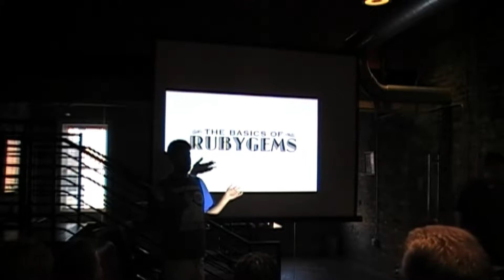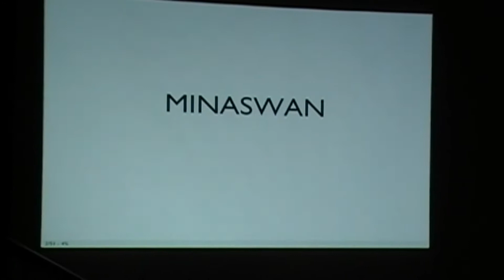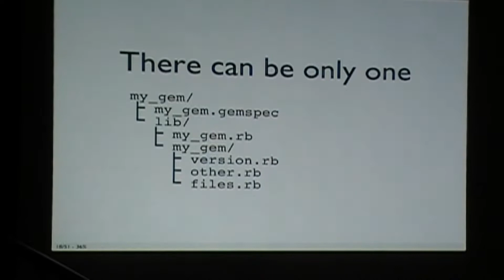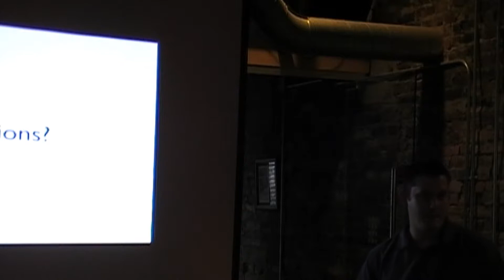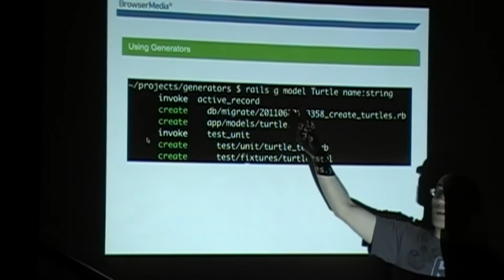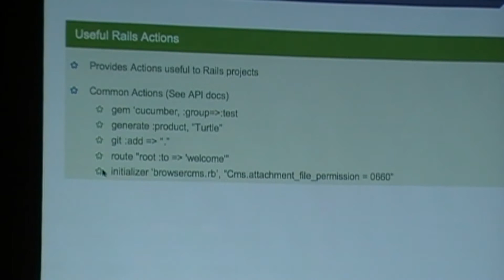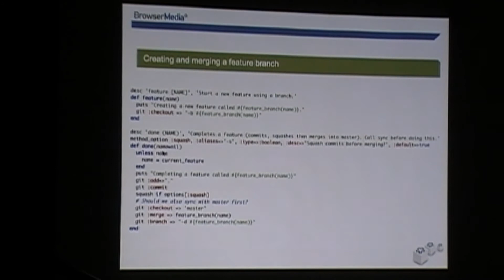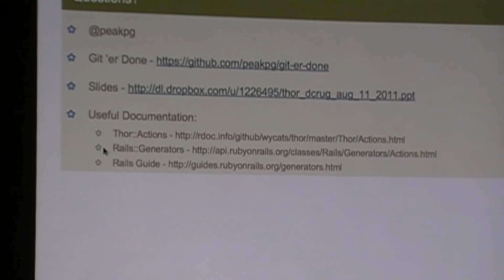August DCRUG: Basics of RubyGems, Thor and Rails Generators for the Command Line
Thor and Rails Generators for the Command Line by Patrick Peak